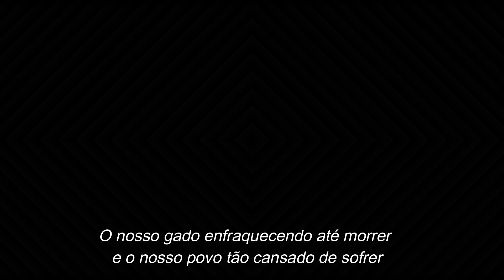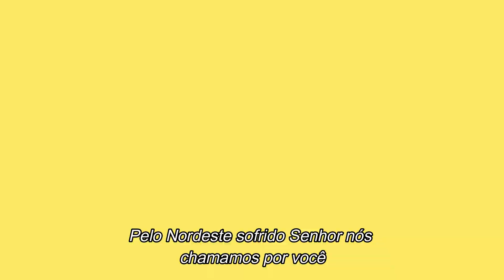CHÁ DE HORTELÃ - Prece nordestina (com letra)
Chá de Hortelã prece nordestina

Canção presente no primeiro trabalho da banda pernambucana lançado em 1993, composição de Berto do Piston e interpretação de Edson Felix.